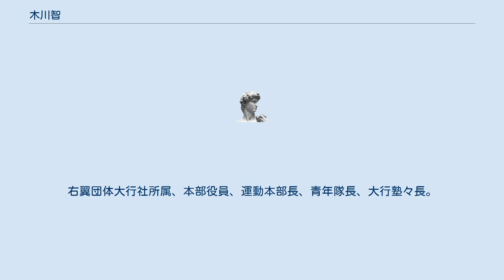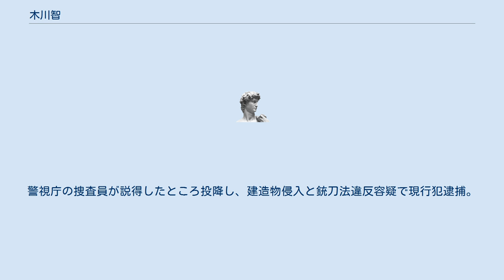木川智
木川智（きがわ さとし、1983年-）は日本の政治運動家。
法政大学卒業。
國學院大學中退。
右翼団体大行社所属、本部役員、運動本部長、青年隊長、大行塾々長。
2016年11月付けで大行社から除名処分となった。
大成建設襲撃事件を起こした。
 2004年11月、木川は大成建設に乗り込み受付で拳銃で1発発砲した。
その後応接室に立てこもるが駆けつけた警察官によって逮捕される。
大成建設をはじめ、ゼネコン11社が北朝鮮に拉致された被害者を無視し、北朝鮮のインフラ整備を請け負う為に現地へ調査などを派遣し始めた姿勢に憤りを感じた上での抗議だった。
 ^ 戦後ポツダム体制の象徴たる財界中枢に激す（國學院大學三年生で、大行社・時局対策実行委員会副委員長の木川智（19）が北朝鮮の拉致犯罪、戦後ポツダム体制の打倒を訴え、「大手ゼネコン訪朝団」幹事の東京都新宿区にある大成建設本社にて拳銃1発を発射し、同社応接室に立てこもった。
警視庁の捜査員が説得したところ投降し、建造物侵入と銃刀法違反容疑で現行犯逮捕。